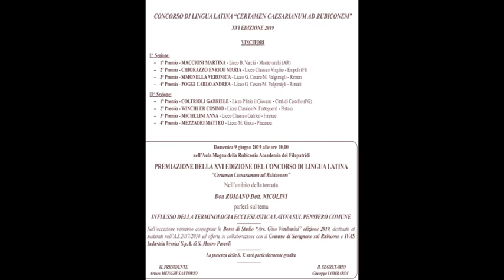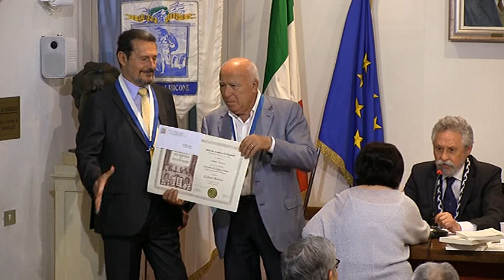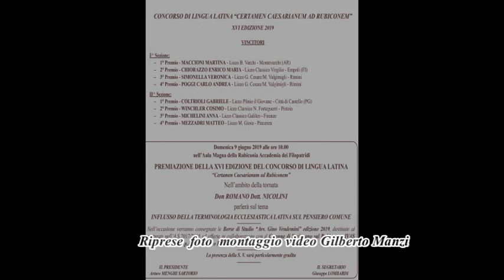09-06-2019 Premiazione Concorso di LINGUA LATINA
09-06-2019 Premiazione Concorso di LINGUA LATINA